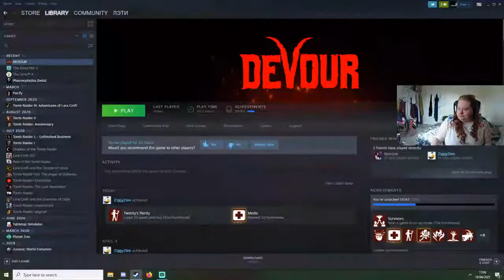Devour - Getting reliable!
We can quite reliably beat the main mode of the Anna map and don't seem too far off from being able to beat Hard mode. Also, it turns out you can get Anna stuck running at the fence if you accidentally glitch outside. Very excited for new Molly map next week!